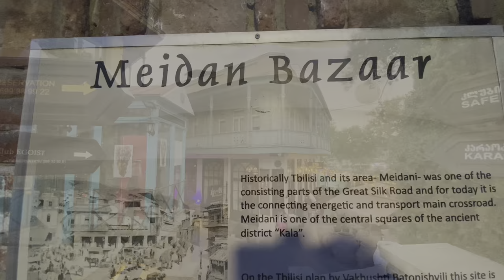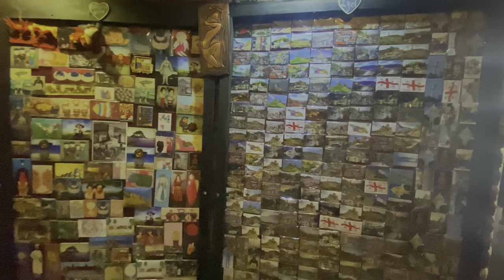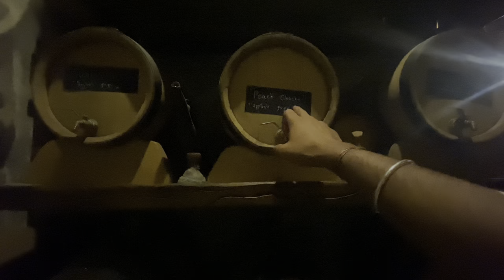I am not fool 😁|| Avlabari || Old Tbilisi || Ganesh meena vlogs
Famous Places In Tbilisi || Avlabari || Old Tbilisi || Ganesh meena vlogs

आप का प्यार साथ होना चाहिये मुस्किले तो बहुत आएगी ❤️

MY NAME IS GANESH MEENA, I AM A MEDICAL STUDENT IN TBILISI, GEORGIA
I hope you like this video and enjoy
And also comment on your favourites part from this video